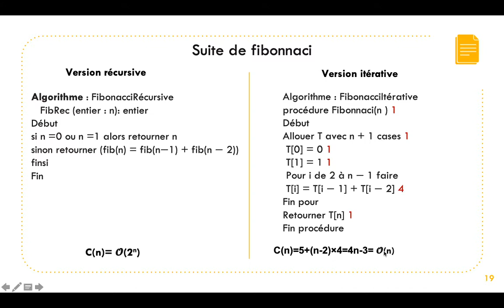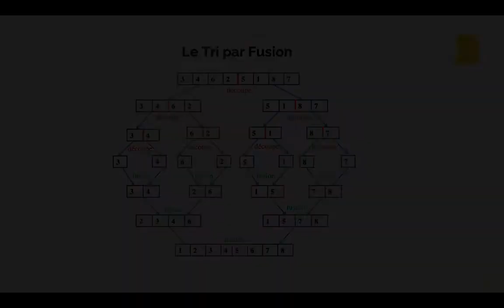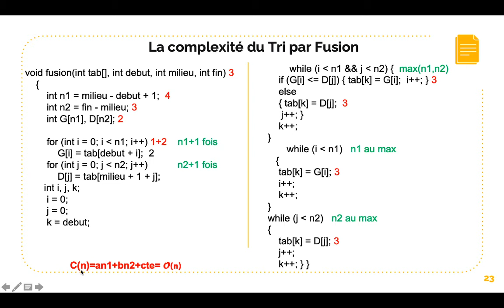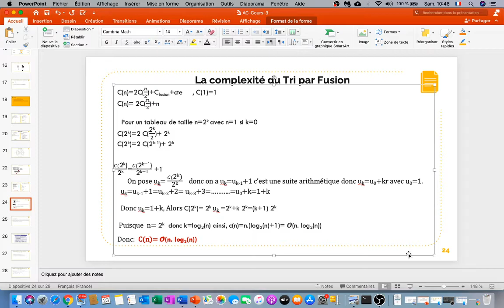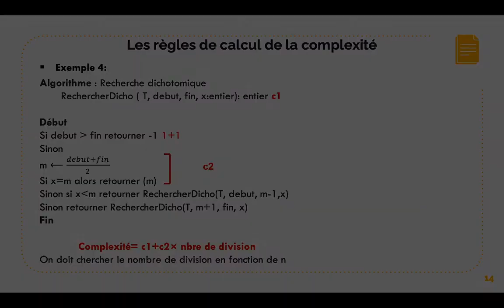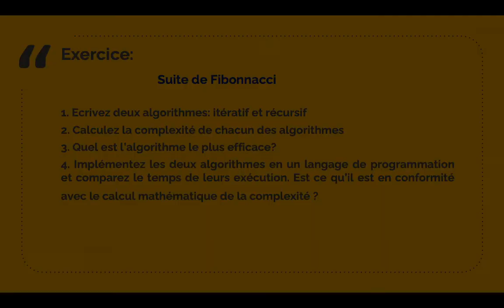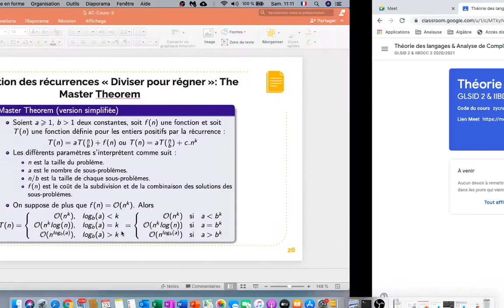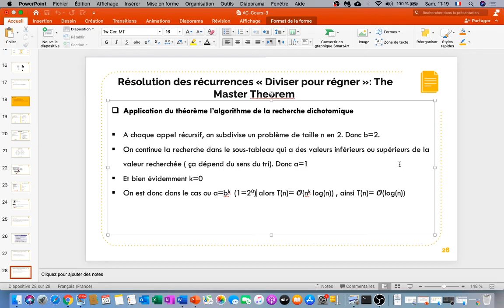7- Complexité de la suite de Fibonacci -Le "Master Theorem" pour les récurrences Diviser pour Régner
Dans cette vidéo, je vous explique comment calculer la complexité algorithmique de la suite de Fibonacci dans sa version itérative et récursive, ensuite je vous explique le théorème du master pour la résolution des récurrence du type " Diviser pour régner".

Bon apprentissage